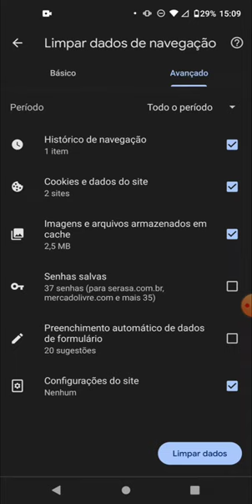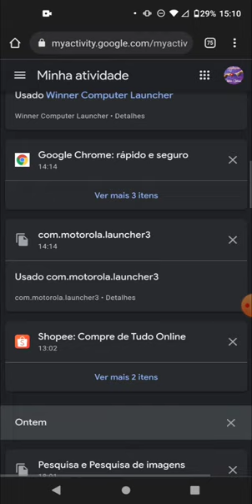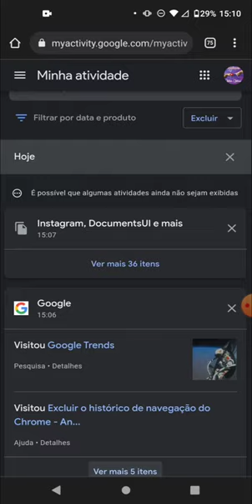Como Recuperar o Histórico Apagado do Celular e do PC em 2024 | Guia Passo a Passo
Acidentalmente apagou seu histórico de navegação no celular ou no PC e precisa recuperá-lo? Este vídeo é para você! Neste tutorial, vou te mostrar um guia passo a passo sobre como recuperar o histórico apagado do seu celular e do seu computador em 2024. Aprenda diferentes métodos e ferramentas para recuperar o histórico de navegação perdido, garantindo que você não perca dados importantes e mantenha seu histórico sempre acessível!

No vídeo, você aprenderá:

✅ Como recuperar o histórico de navegação apagado do seu celular Android ou iPhone
✅ Métodos para recuperar o histórico de navegação do seu navegador no computador, como Chrome, Firefox e Edge

Assista agora e recupere seu histórico de navegação perdido de forma rápida e fácil!